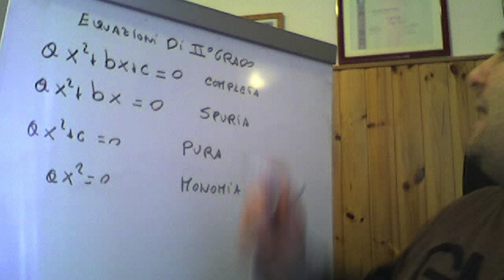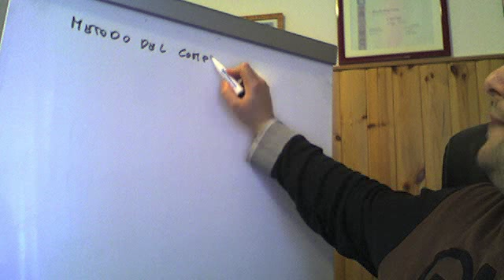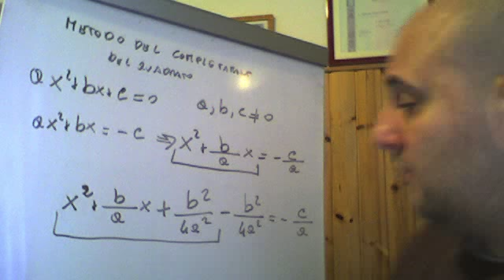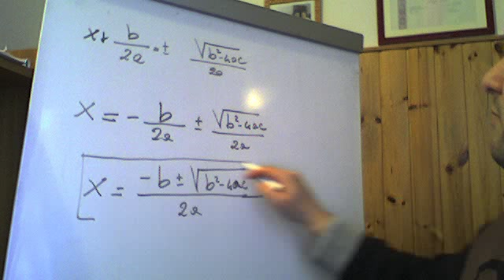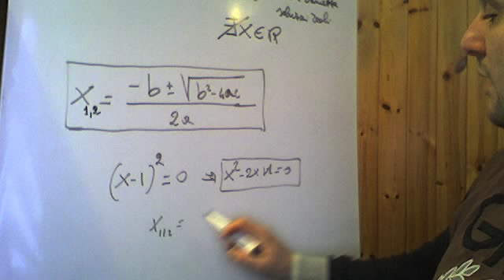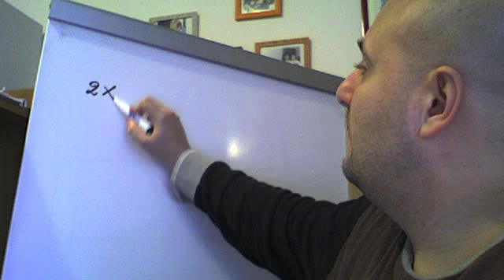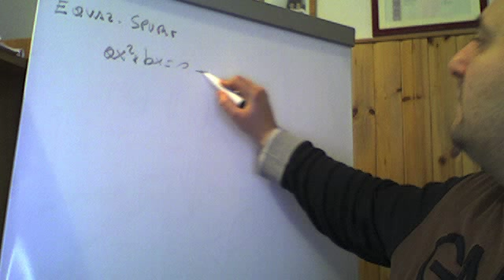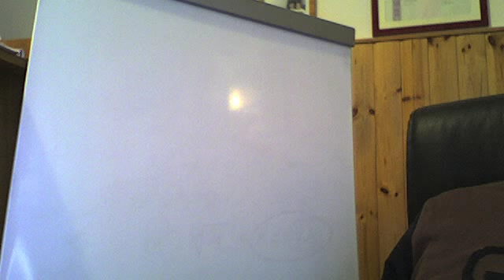Equazioni di secondo grado prima lezione teorica ( 1 )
In questa prima lezione teorica sulle disequazioni di secondo grado viene illustrata un po' di teoria introduttiva sulle equazioni di secondo grado le varie tipologie il metodo del completamento del quadrato e la formula risolutiva per trovarne le radici.